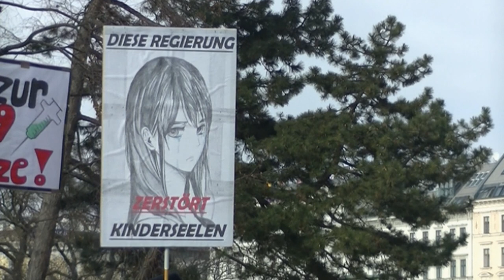13.2.2021: Demonstration für die Freiheit der Kinder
Vor der barocken Karlskirche kamen über 1000 Menschen zusammen, deren Anliegen die Rechte der Kinder waren, was vor allem die aktuellen Maßnahmen in den Schulen (wie kein Präsenzunterricht ohne Testpflicht oder die (FFP2-)Maskenpflicht) beinhaltete.